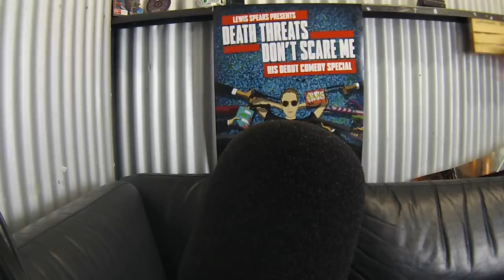Roasted By The Group Chat, Why Do UberEats Drivers Have Friends and The Zodiac Idiot -- SS153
In this episode, I yell about UberEats Drivers and their friends and me getting absolutely roasted in the groupchat